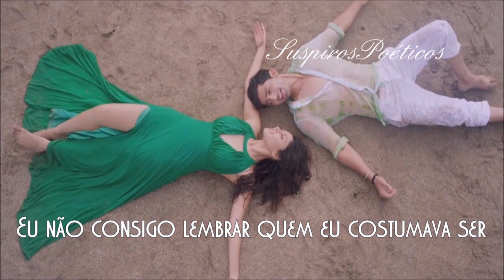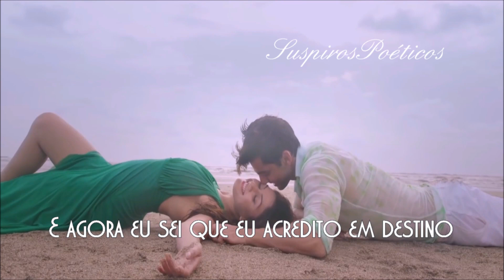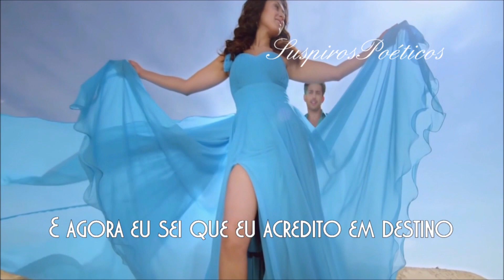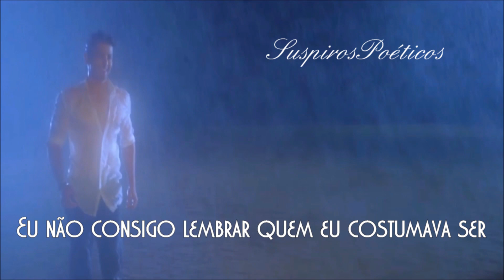Toni Braxton 💘Suddenly (Tradução)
❤E de repente
Eu não consigo  lembrar quem eu costumava ser
E como se a chuva lavasse este anseio
E toda a dor que eu sentia antes desapareceu
E de repente
Não estou mais à deriva em um mar vazio
E agora eu sei que eu acredito em destino❤
E o meu está esperando aqui em seus braços